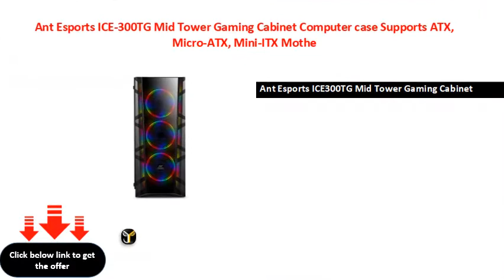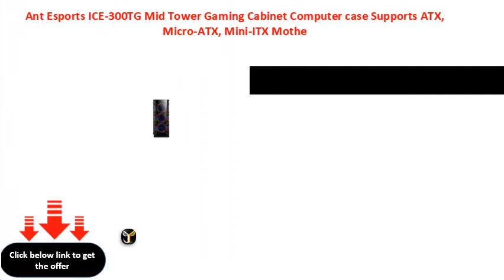Ant Esports ICE 300TG Mid Tower Gaming Cabinet Computer case Supports ATX, Micro ATX, Mini ITX Mothe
Ant Esports ICE-300TG Mid Tower Gaming Cabinet Computer case Supports ATX, Micro-ATX, Mini-ITX Motherboard with Transparent Tempered Glass Side Panel, 4 x 120 mm Fan (3 Rainbow Front\\/ 1 Black Rear)
Ant Esports ICE300TG Mid Tower Gaming Cabinet Computer case Supports ATX, MicroATX, MiniITX Motherboard with Transparent Tempered Glass Side Panel, 4 x 120 mm Fan (3 Rainbow Front 1 Black Rear)